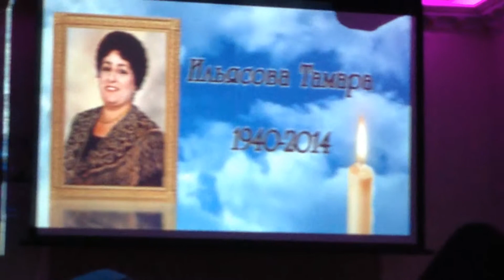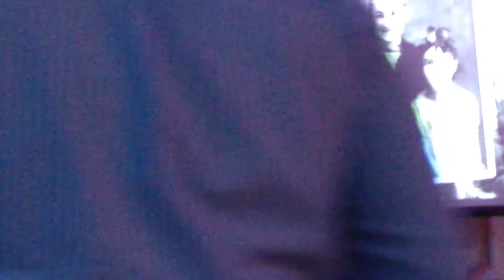IMG 52931 , Misha Normatov, SERET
ONE YER IN MEMORY-AZKARA-YUSHUVO OF TAMARA ILYASOV (KANDKHOROV) BAT KHEVSI ABRAMOV AND GAVRIEL ILYASOV 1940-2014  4 TEVET 5775,  ESHET YAKOV KANDKHOROV, MOTHER OF ANJELA, NATELA, GAVRIEL,
RN "AMADEUS", QUEENS, NY 12/17/2015